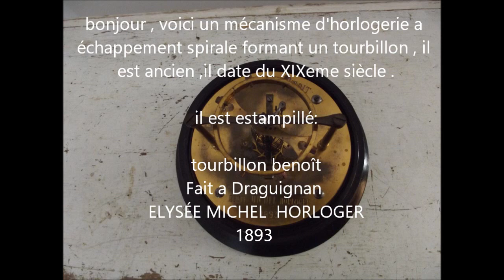ancien tourbillon benoît mécanisme d'horlogerie échappement horloger XIXeme objet de maitrise RARe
bonjour , voici un mécanisme d'horlogerie a échappement spirale formant un tourbillon , il est ancien  ,il date du XIXeme siècle .

il est estampillé:

  tourbillon benoît
Fait a Draguignan
ELYSÉE MICHEL  HORLOGER
1893

Ce mouvement d'horlogerie de collection est très RARE.
le filament formant le tourbillon doit être usé ,il est a remplacer  .il est a restaurer ou a réviser . le ressort du remontoir a l'air en bonne condition . le mécanisme est complet